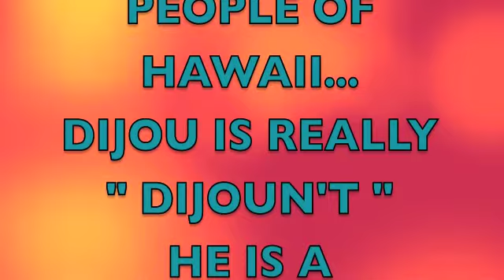COLLEEN HANABUSA IS GOING TO UNTIED STATES CONGRESS FOR HAWAII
" V.A.R.T. "

GREAT FOOTAGE FROM US CONGRESS WOMAN COLLEEN HANABUSA GETTING DOWN ON NOW DEFEATED CHARLES DIJOUN'T,OOPS I MEAN DIJOU...

U.S.CONGRESS WOMAN COLLEEN HANABUSA
WILL BE A VERY FEW OF THE ONLY DEMOCRATS THAT WON AND WON FROM AN ALL BLUE STATE, WHICH WE ALL KNOW WAS A RAE THING ON THIS LAST ELECTION...HAWAII IS ONE OF THE STRONGEST BLUE STATES NOW AND OUR LEADERS COULD VERY WELL HELP CHANGE THE FACE OF THE FUTURE DEMOCRATIC PARTY...SO WASHINGTON D.C. GET USE TO A DEMOCRAT THAT ALREADY KNOWS HOW TO DEAL WITH ALL YOU  REPUBLICANS...WE HERE IN HAWAII KNOW ALL TO WELL WHAT YOU REPUBLICANS ARE GOING TO DO, THANK GOD COLLEEN IS THERE WITH HER GLOVES READY TO FIGHT...

DON'T BE FULLED BY THE REPUBLICANS THEY GOT US ALL IN THIS MESS IN THE FIRST PLACE...